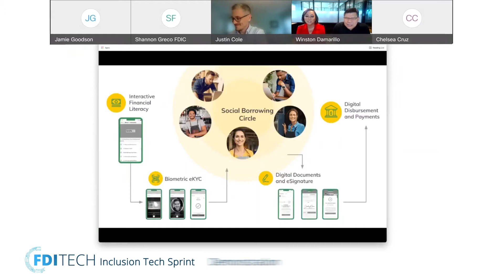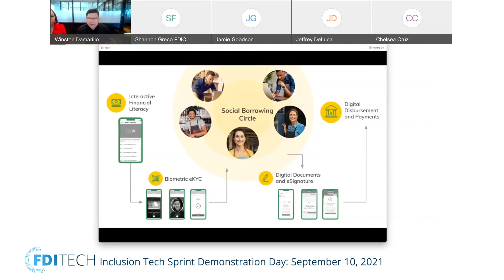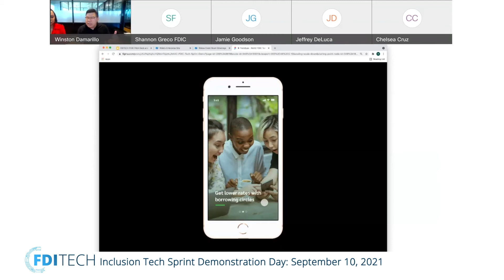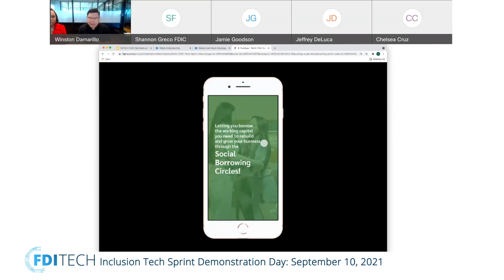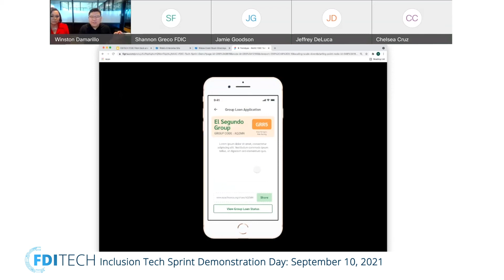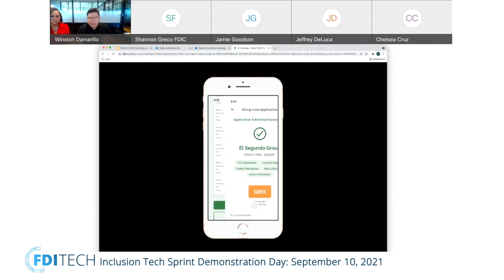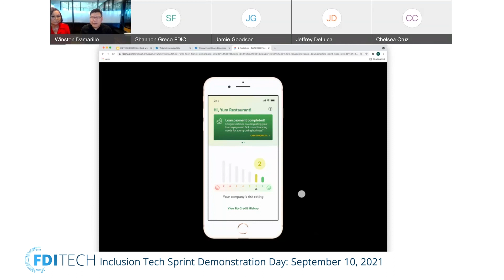FDITech Sprint: Team NAAC Talino Finance Presentation